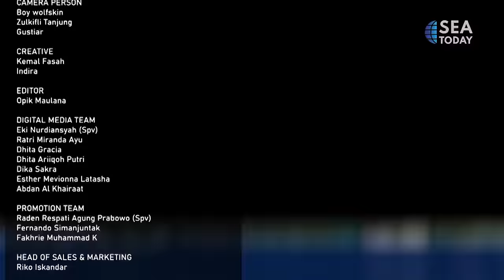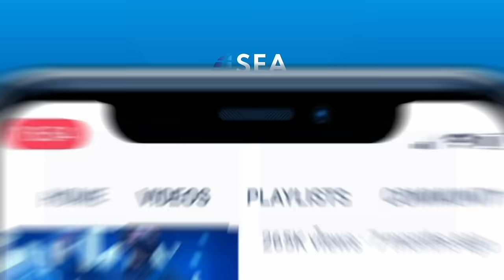The Animal Library: Iguanas